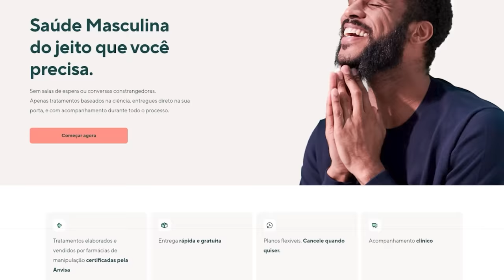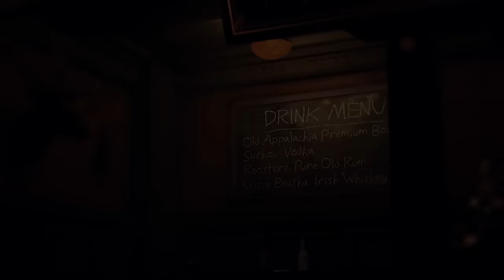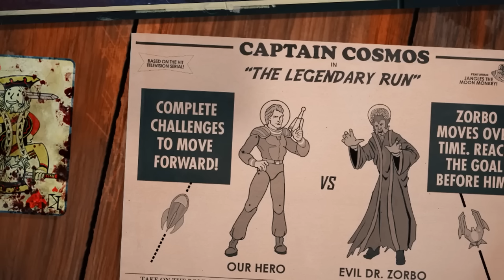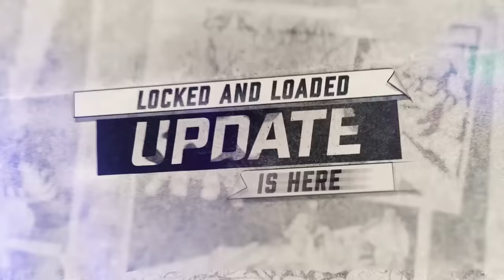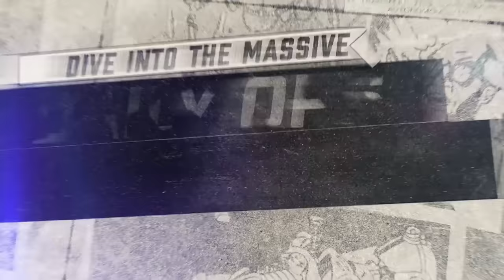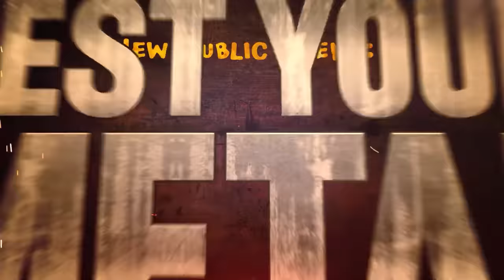Fallout 76 ainda é uma PORCARIA, ou MELHOROU MUITO? Vale a pena jogar em 2024?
Como está fallout 76 hoje em dia?

➤ PSN: hadessama94

00:00 Fallout 76
02:16 Evolução desde o lançamento
12:54 Vale a pena hoje?